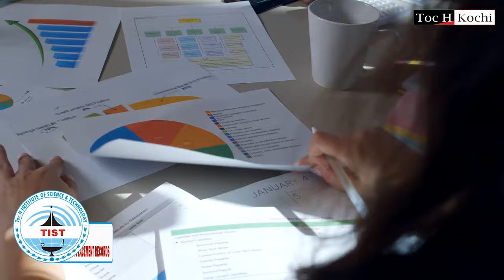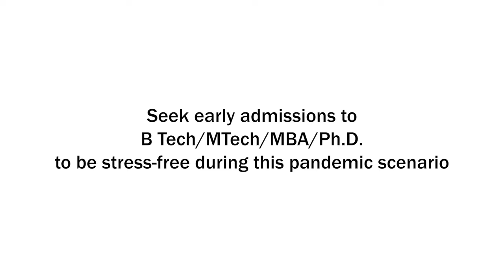Toc H Admission 2021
Join 𝐓𝐨𝐜 𝐇 𝐊𝐨𝐜𝐡𝐢 to fast-track your tech-savviness and make way for your progressive future!

For admission and more details, contact
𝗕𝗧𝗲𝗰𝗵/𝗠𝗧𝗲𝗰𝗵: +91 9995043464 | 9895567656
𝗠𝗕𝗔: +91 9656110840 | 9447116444